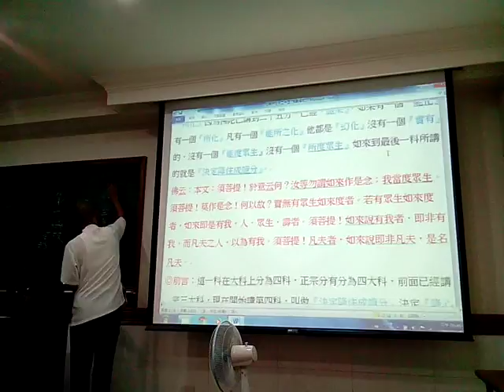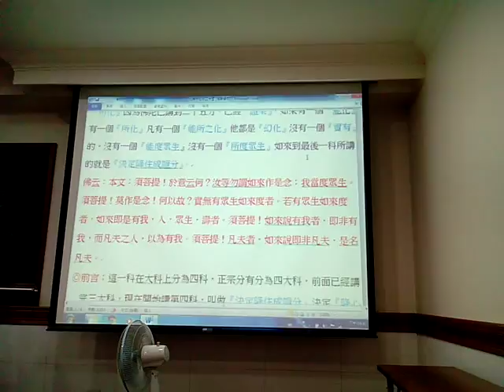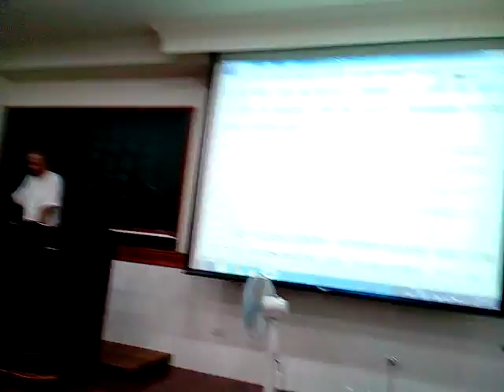VID 20171108坤道領任分享學習心得 215142金剛經班代理點傳師講解化無所化分第25閩南語版